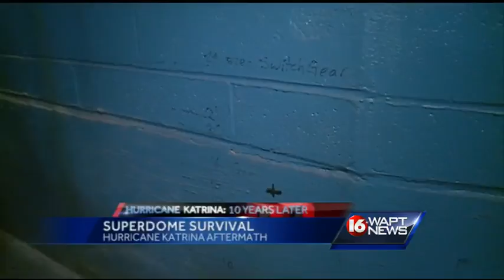Katrina and the Superdome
Our sister station WDSU in New Orleans has the story of how that iconic building survived the storm.